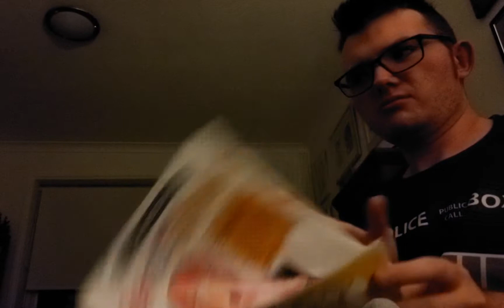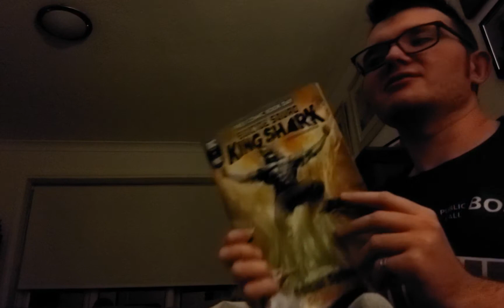forbidden planet toy haul